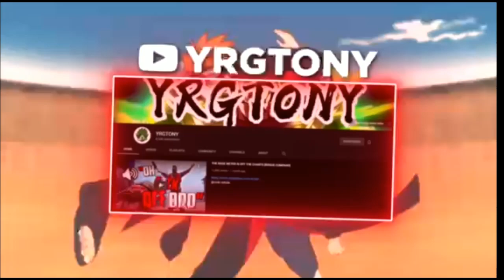WHAT A TURN AROUND SKY STRIKERS VS ELDLICH